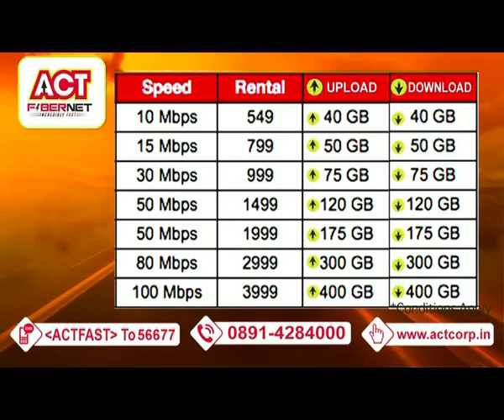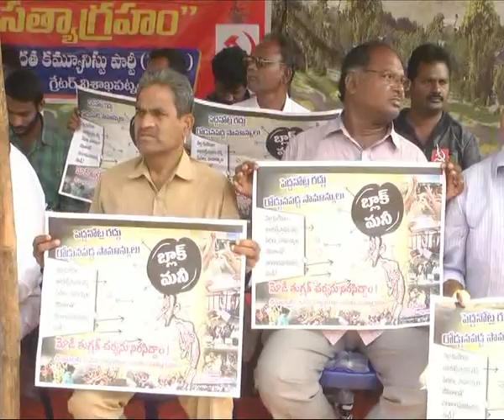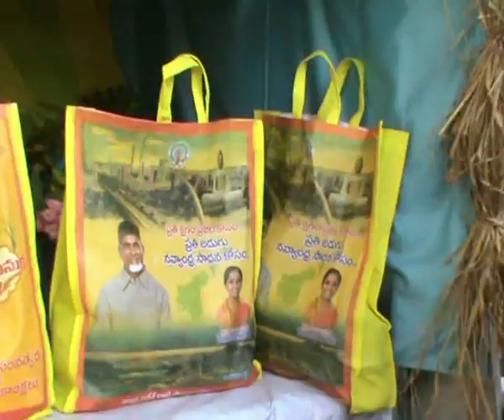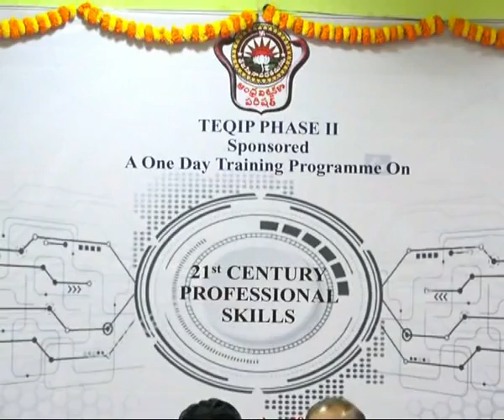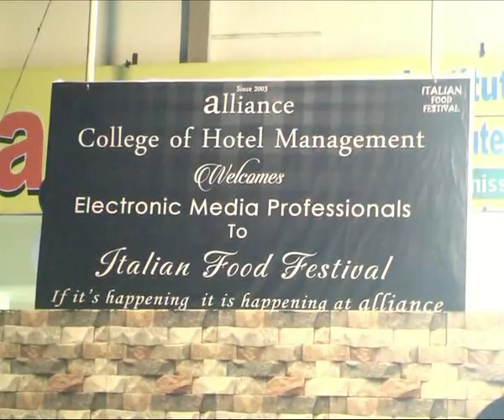FINAL NEWS 22 DEC 2016